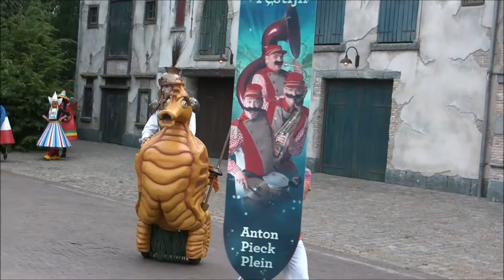Bonte Stoet 06-07-2018 | NPF 2018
Ik ben Nick, beter bekend als EftelingNerd.
Ik ga graag naar de Efteling en maak daar ook vaak foto's en video's.